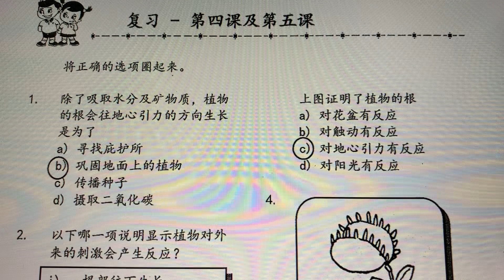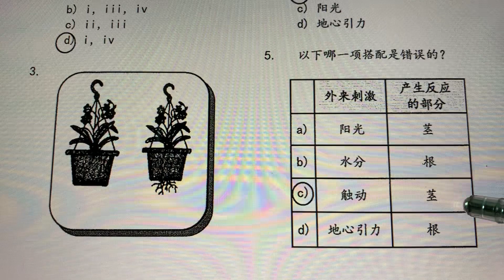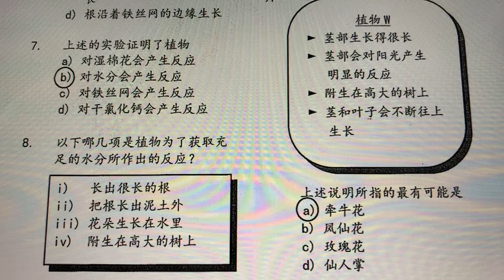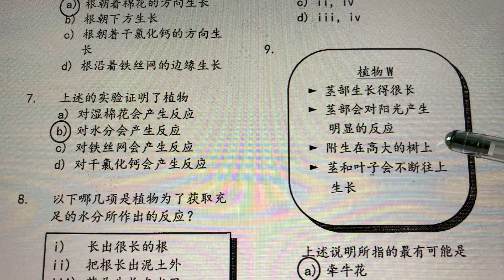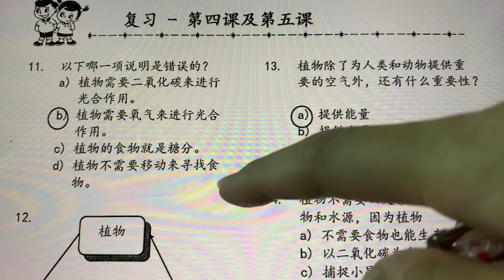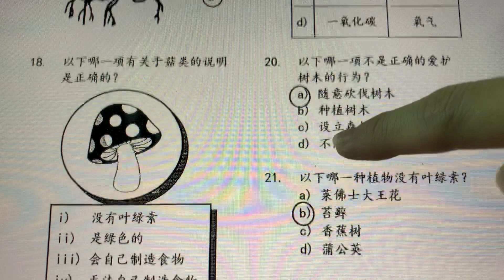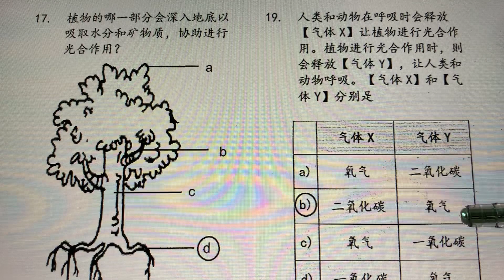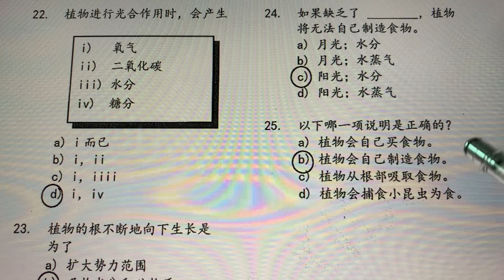四年级科学 M3 ( pg40-pg45 )